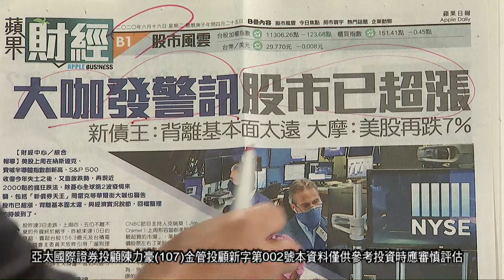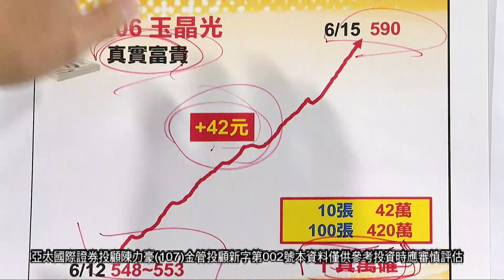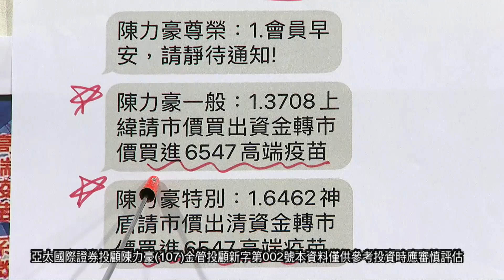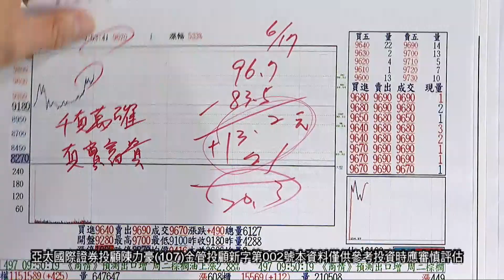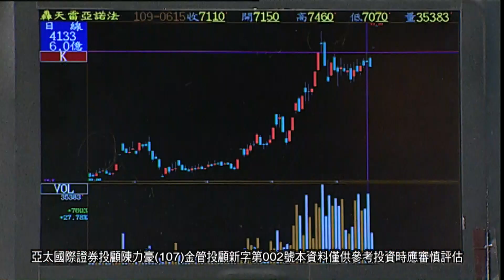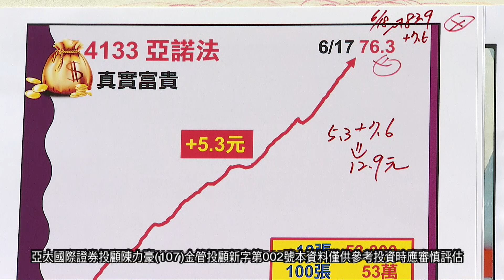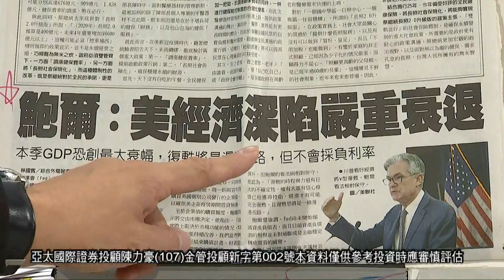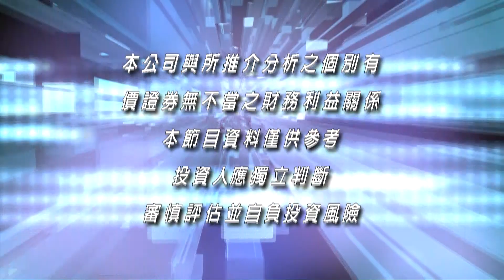20200618豪門世家